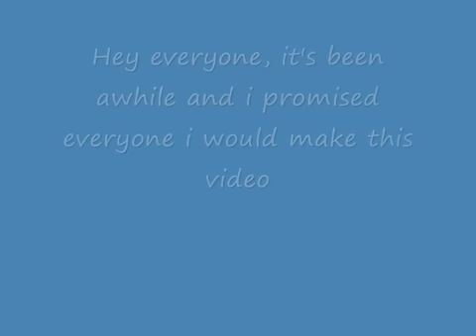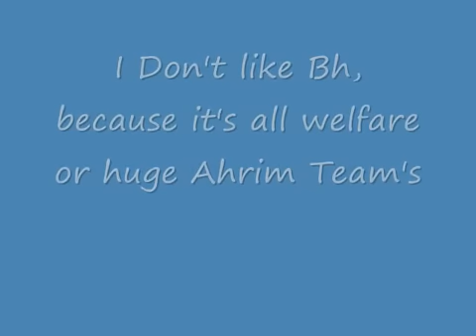R U NORMAL COMEBACK (JAN 09@@)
Read DeScription

Back and pking on my new account given to me by my rl mate dylan. Was thinking of qutting it however, i am going to stick through on it and be totaly rapage :D. I do intend on starting a pk team the fourms will be up within a few days

I plan on get 99 str soon, as well as acquire more cash so i can pk in better gear